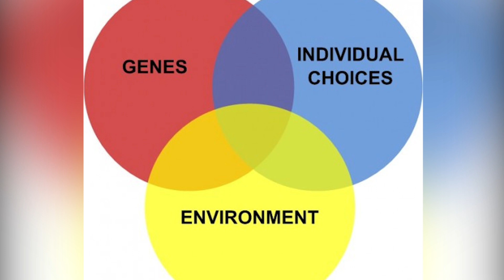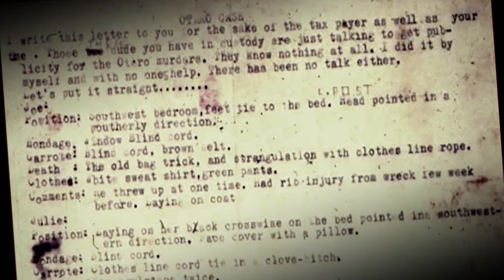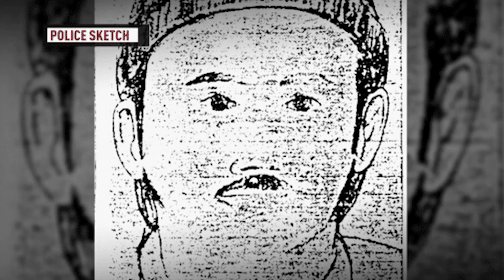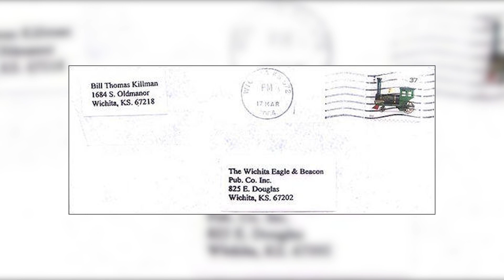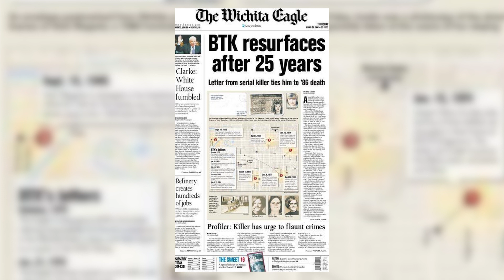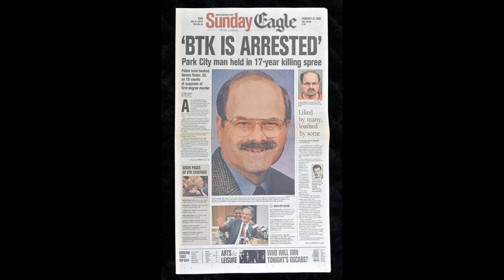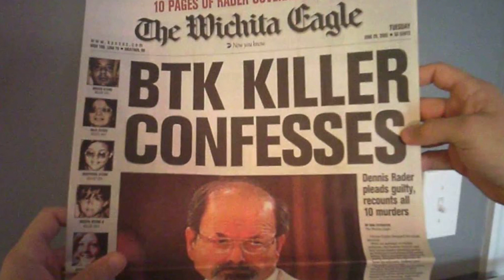BTK Killer | The Man Who Dressed Up As His Victims | Dennis Rader | Confession | Criminal Psychology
Dennis Rader better known as the BTK killer. A man that dressed up as his victims and was addicted to strangulation. Let’s take a deeper look into this true crime case and the criminal psychology of the truly wicked.

This video will analyze the BTK killer's confession and his daughter's perspective.

To listen to an extended version of this case visit our podcast